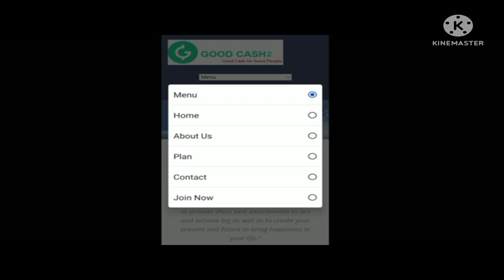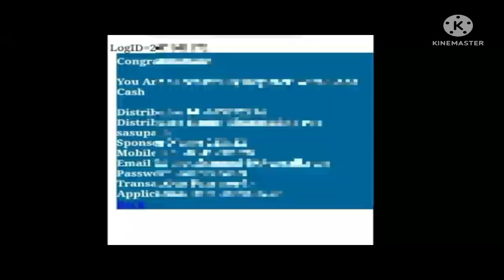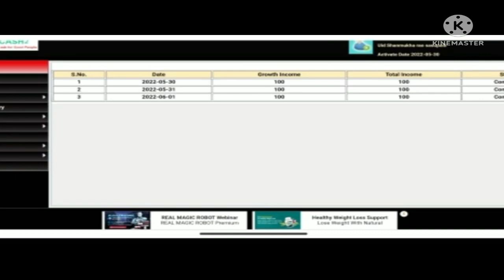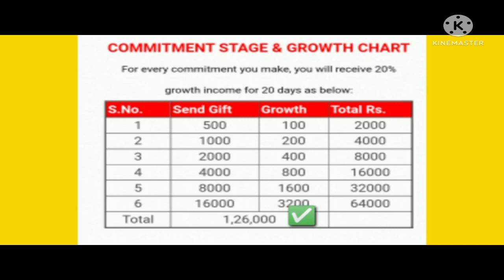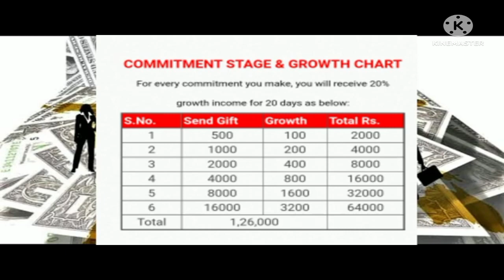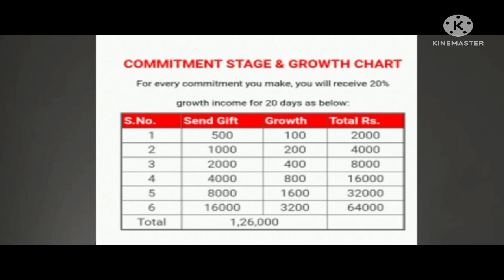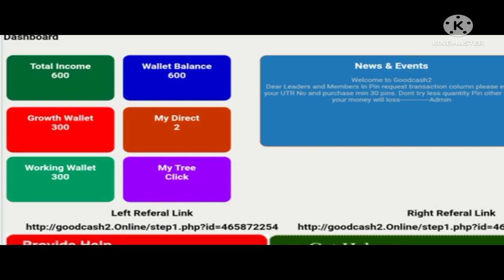GOODCASH2 plan VIDEO TELUGU /100 💯 GENUINE My WHATSAPP 👇9110357158/ WORK FROM HOME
WORK FROM HOME PART TIME AND FULL TIME
Online business
*Part time jobs